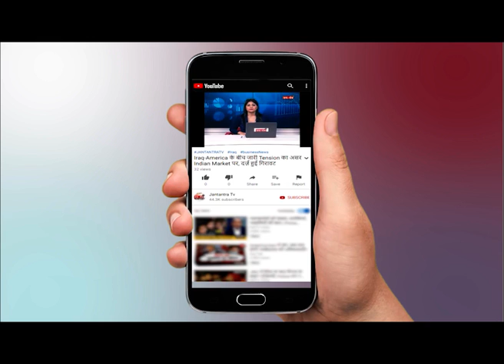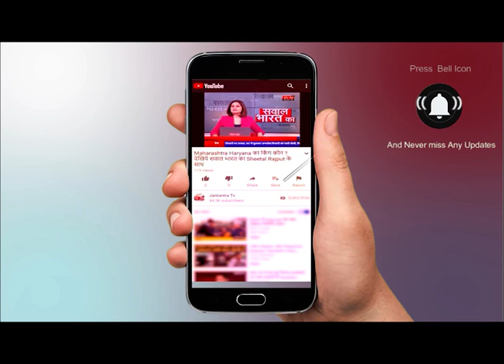देश में 24 घंटे में कोरोना के 64 हजार से ज्यादा मामले आए सामने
WATCH देश में 24 घंटे में कोरोना के 64 हजार से ज्यादा मामले आए सामने ON JANTANTRA TV